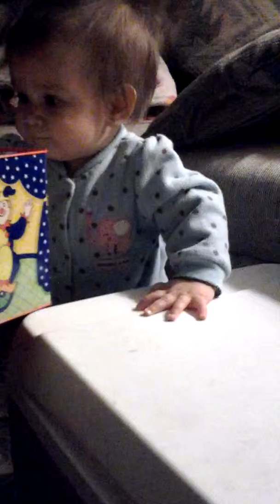Playing with her Jack in the box